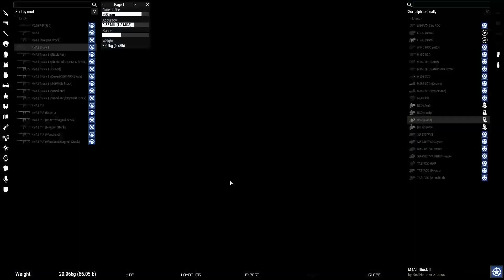Operation Riverboat Queen